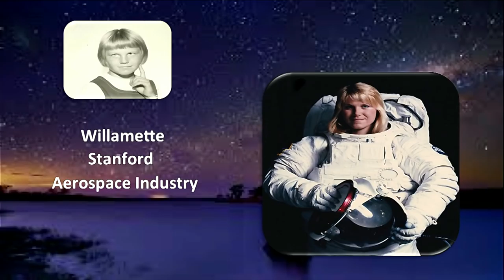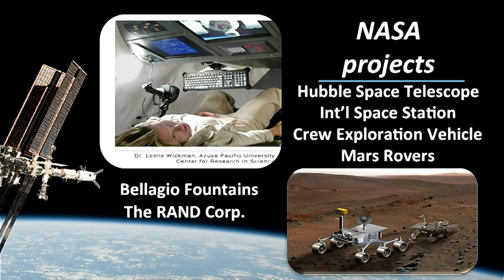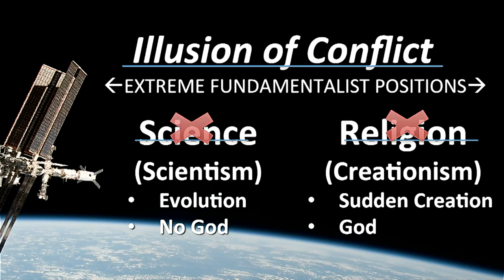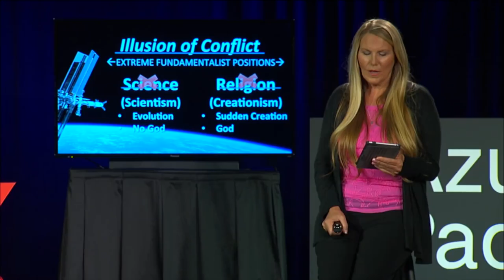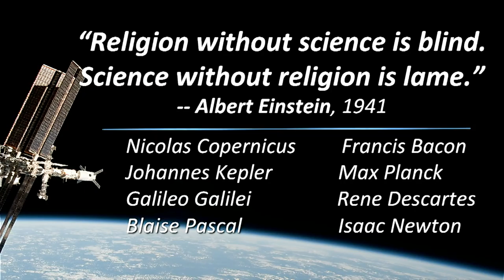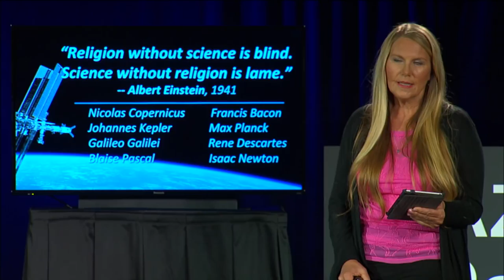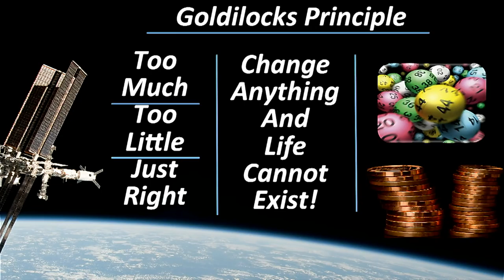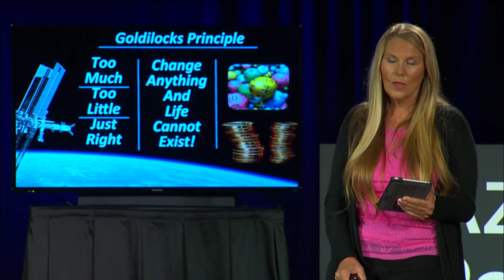Is the Conflict Between Science and Religion Real? | Leslie Wickman | TEDxAzusaPacificUniversity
Are science and religion really at odds with each other? Or is there common ground for a meaningful dialog in today's marketplace of ideas? Questions of probabilities, random chance and the multiverse hypothesis are discussed.

Dr. Leslie Wickman ischair of Engineering & Computer Science, as well as director of the Center for Research in Science, at Azusa Pacific University. Stanford- and Willamette-educated Wickman also works with government-sponsored think tanks on technicaland political aspects of national aerospace and defense issues. Some of her recent projects include national security impacts from climate change, assessment of future human spaceflight missions, fighter pilot proficiency studies, and sustainable water reclamation techniques.

For more than a decade Wickman worked as an engineer for Lockheed Martin, where she received commendations for her contributions to NASA’s Hubble Space Telescope and International Space Station programs and was designated as Lockheed’s Corporate Astronaut.

Another noteworthy achievement is her role in R&D, simulation, and programming of the Bellagio Fountains in Las Vegas, Nevada.